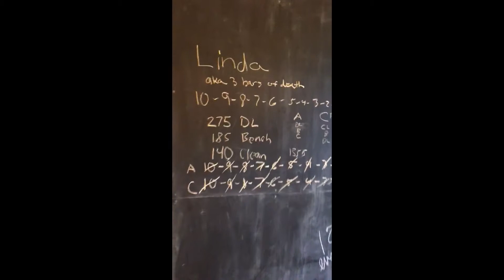Javelin Thrower Tries Crossfit! Episode 2 (Linda)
Former Collegiate Javelin thrower and Decathlete try the Crossfit workout known as Linda!